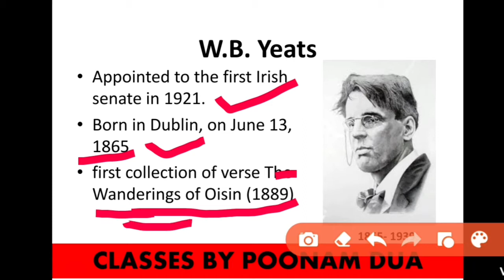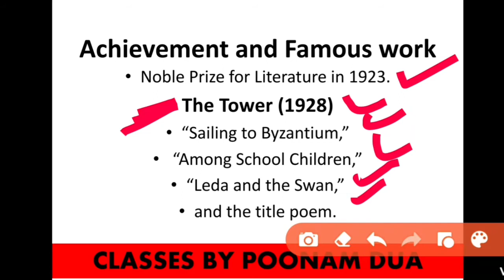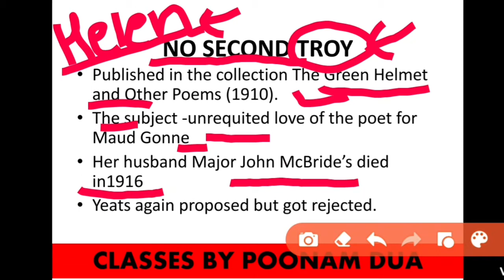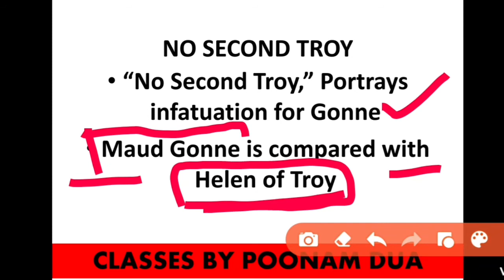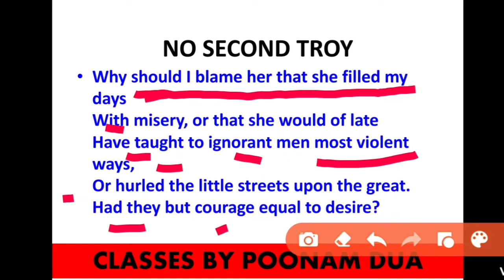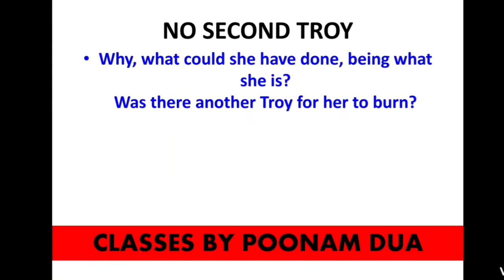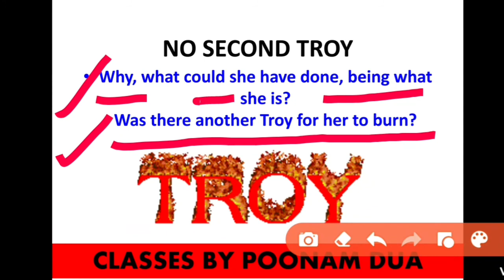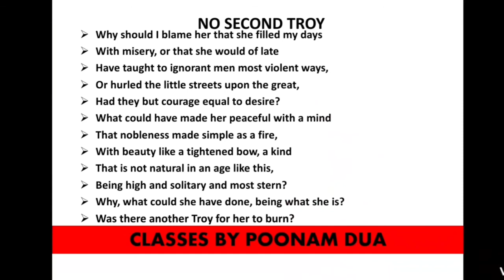NO SECOND TROY BY WILLIAM BUTLER YEATS SUMMARY IN HINDI MEG01 BEGE 106 EEG BRITISH POETRY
No Second Troy by W B YEAT fully explain line by line in Hind
BACKGROUND, SUMMARY & ANALYSIS OF NO SECOND TROY IN HINDI
BRITISH POETRY
No Second Troy is a poem written by famous Irish poet William Butler Yeat

Mock Test- SERIES English Literature
Link to this Series
Watch the whole video carefully., gain knowledge Test your knowledge and apply this knowledge to your exams

ENGLISH LITERATURE